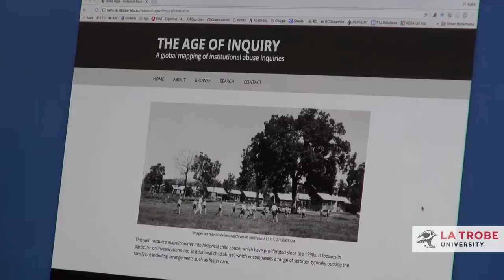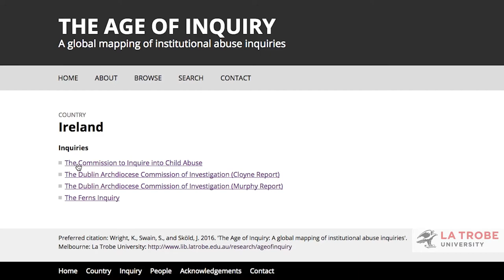Dr Katie Wright - The Age of Inquiry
Dr Katie Wright from La Trobe University's Department of Social Inquiry gives an overview of The Age of Inquiry - a project that examines the proliferation of inquiries and truth commissions into various forms of historical abuse since the 1990s.